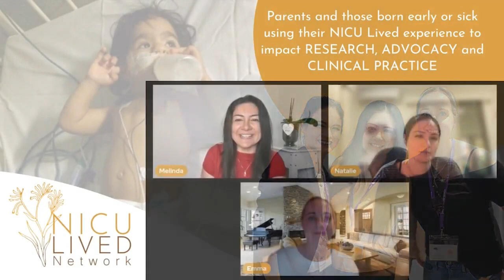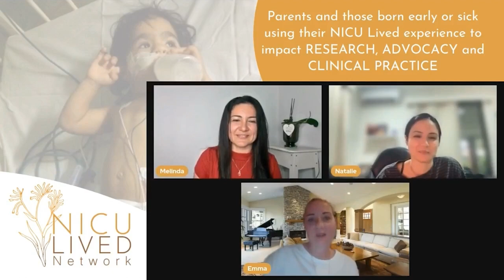Nurturing ChAMPs with Dr Grace Fitzallen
On this episode, we speak to Dr Grace Fitzallen about Nurturing ChAMPs -
3 studies which included :
1.  Longterm neurodevelopment of preterm children
2. Twin Study - difference in 1st & 2nd born
3. Parent emotional well-being and confidence

We learn the background to the studies, the results and what's next.

Dr Grace Fitzallen is a Lecturer in the School of Psychological Sciences, College of Health and Medicine, University of Tasmania. Grace is the Secretary and Tasmanian Representative of the Long-Term Outcomes of High-Risk Babies Subcommittee of the Perinatal Society of Australia and New Zealand (PSANZ). Grace’s research is committed to characterising long-term outcomes after high-risk birth, including preterm birth and twin pregnancy, integrating the lived experiences of families, community representatives, and organisational partners.